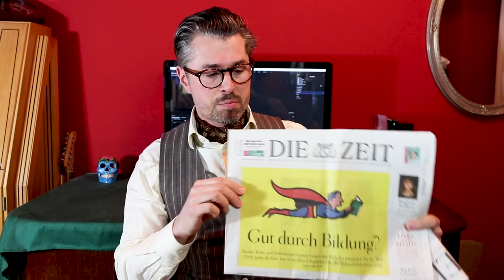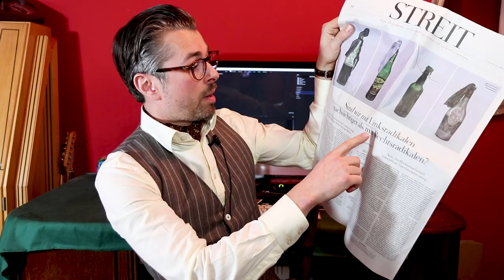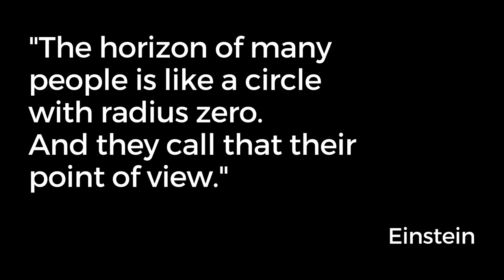Dictator Gaddafi's Rolex & Is Western Media Controlled?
On the market are many luxury wristwatches owned by dictators like Muammar al Gaddafi and Saddam Hussein. Brands are foremost Rolex and Patek Philippe. They attract a certain group of buyers which sees value in those timepieces, beyond regular prices.
In this video I analyse the value of the dictator's watch.

In the second half of the video I discuss the question: Is western media controlled? Learn more about newspapers, tv stations, social media, algorithms and the documentary "The Cleaners".

The thumbnail of this video uses an image by Stevan Kragujević.

The Dictator's Handbook on Amazon USA

The Dictator's Handbook on Amazon UK